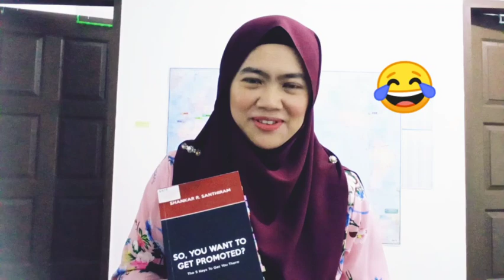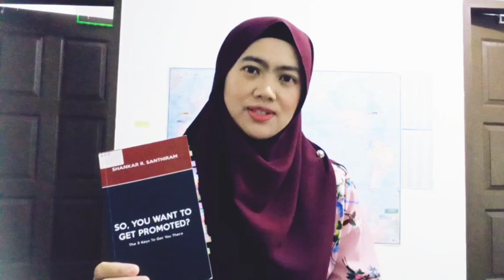Book Review: So, You Want to Get Promoted by Shankar R. Santhiram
Personal review on a book with title of So, You Want to Get Promoted - The 5 Keys to Get You There.

Author: Shankar R. Santhiram
Numbers of page: 92 pages
Edition: 2016
Publisher: EQTD Consulting Sdn Bhd

Great career-help book on ways to make ourselves promotable and explain in details the methodology and reasons that support the guidance provided.